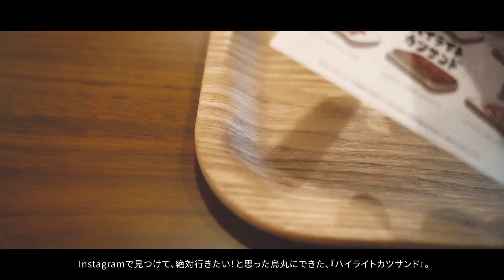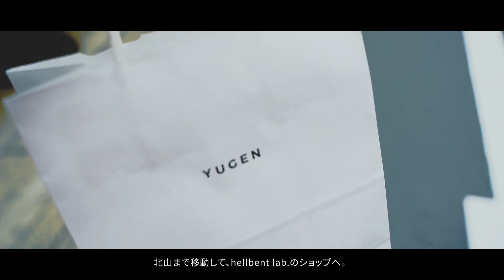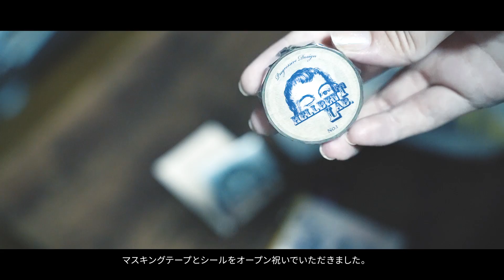【京都旅行vlog】ちょっと変な京都旅をしたい人向け／京都のカフェ・ショップ／女ひとり旅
＼＼登録者数100名になりました／／

いつも試聴いただきありがとうございます♡
スローペースですが、これからも、地道にチャンネルを育てて行きたいと思います。

３時間で巡る京都旅行シリーズです。

ピンポイントなテーマに沿った、観光&お土産を楽しむ旅です。

こちらのアカウントは、

✔️家事や料理を30年全くしてこなかったアラサーフリーランスが暮らしの土台を整えていくVlog

✔︎移住して見えてきた、京都旅行Vlog

✔︎毎週月曜日はオラクルカードリーディング

を投稿しております。

●関連動画

【京都旅行vlog】１日で祇園を堪能する京都女子旅｜Osmo ActionでのVlog｜フリーランスの休日の過ごし方Vlog#7

【京都旅行Vlog】HOTEL SHE,KYOTOでのナイトルーティン｜行きたかった京都カフェ｜女一人旅｜ Vlog#3

【morning routine】一人暮らしフリーランスの自分を大切にするためのモーニングルーティン｜朝の習慣｜Vlog#1

【暮らしのvlog】自分の機嫌はご飯で｜無印良品でつくる簡単晩御飯｜KALDIのゆず茶｜フリーランスの食事#2

【room tour】フリーランスの１K６畳のルームツアー｜横浜のおすすめ穴場スーパー銭湯｜引越し前夜｜Vlog#5

🎥Camera : Osmo Action /SONYα 7iii
🎥Editing: Adobe Premier Pro CC